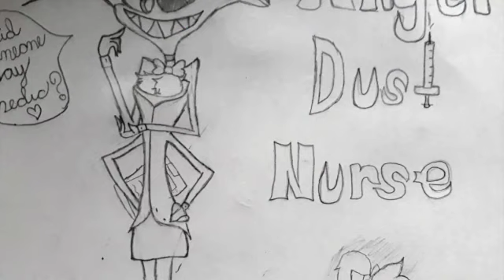Hazbin Hotel Dr Love Remix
This is proably the most wild video I made, I was just looking for more pictures of angel dust as a nurse but I did not realize his yeah was hanging out. I guess that explains why I did not find it right away before.